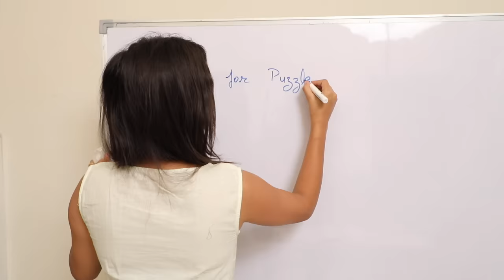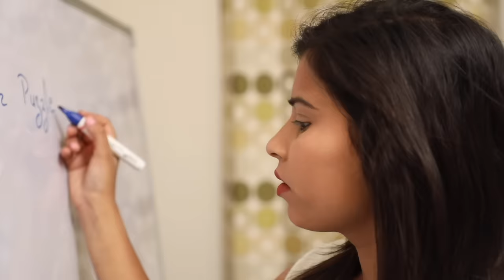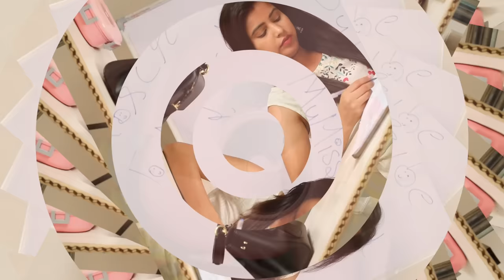STUDENTS during LUNCH BREAK - Types of Kid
What kind of a Student are you during Lunch Break?? Do watch this video and relate yourself with it.

CREDITS :
Creative Head & Written By : Nisha Topwal
Directed By : Vikram Chaudhary
Child Artist - Anantya Anand, Ashwin
Supporting Members : Babbli, Pooja

XoXo
Miss Anand